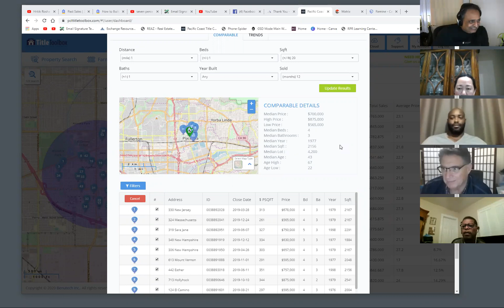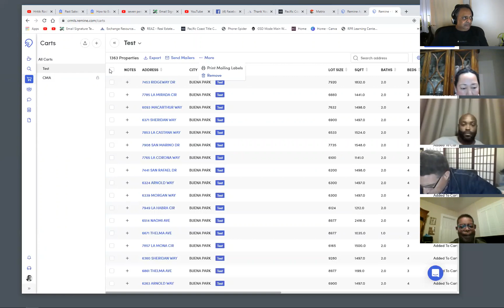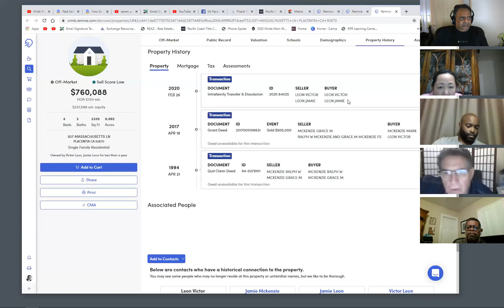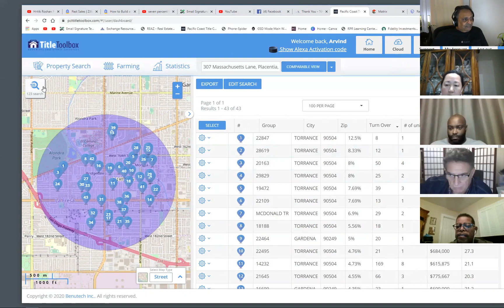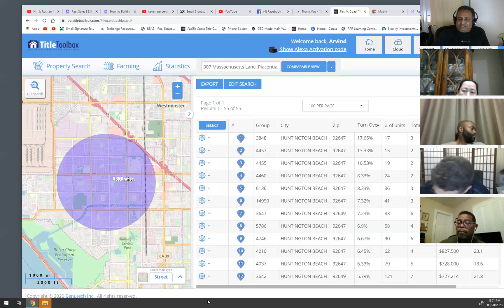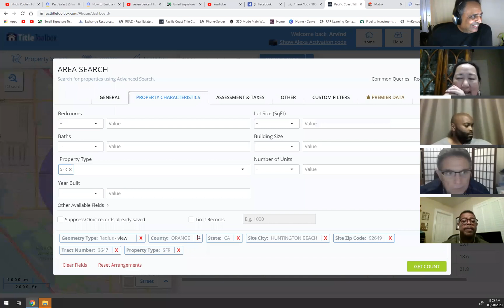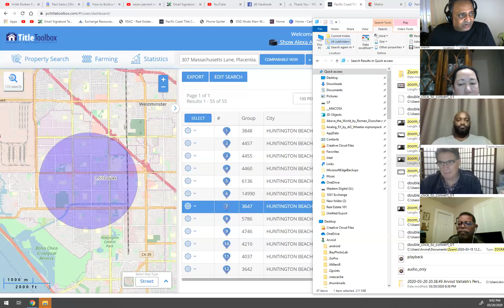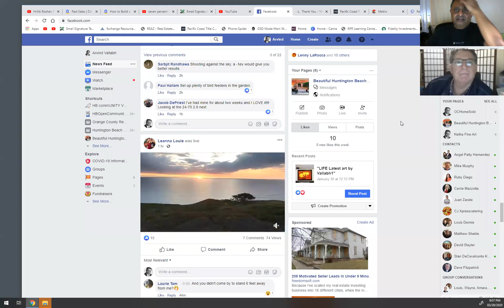How To Use ToolBox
ToolBox